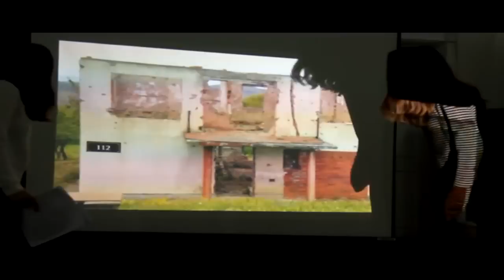თბილისი, 52-ე სკოლა